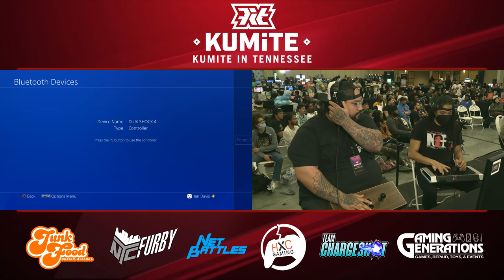Samurai Shodown (2019) Kumite in Tennessee 2022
It has been a pleasure bringing you Samurai Shodown (2019) Kumite in Tennessee 2022! Streamed live at the final KIT tournament ever, big ups to the organisers and their great run over the years!

Your engagement is appreciated and most importantly helps us!

2:43 Ghost the Trinity (Hibiki) v ScrubSaibot (Baiken)
20:04 Sinister x (Hibiki) v RoyalPsycho (Galford)
29:39 Badintent (Charlotte) v TakiTonfa (Jubei)
42:35 Gennosuke (Ukyo) v Peterix (Yoshitora)
53:41 Badintent (Charlotte) v Sinister x (Haohmaru)
1:05:12 ScrubSaibot (Baiken) v Peterix (Yoshitora)
1:13:27 Ghost the Trinity (Hibiki) v RoyalPsycho (Galford)
1:25:28 ScrubSaibot (Baiken) v Sinister x (Haohmaru)
1:34:42 ScrubSaibot (Baiken) v Ghost the Trinity
1:50:50 Grand Finals

Apologies for the grand finals being cut short in the end. We hope to find the captured footage and upload it in full.